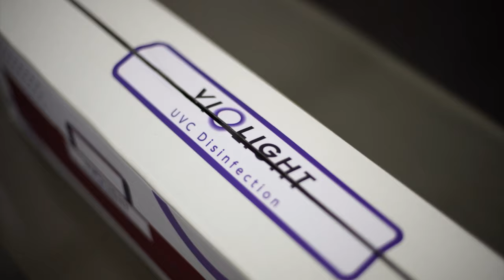VIOlight SABER UVC Portable Virus Disinfection & Sanitization device | High power Handheld UVC Lamp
VIOlight Saber is a portable direct UVC disinfection device that is very effective for surface disinfection.  It is designed to deactivate viruses, bacteria, mold & fungi in spaces where traditional fixed UVC fixtures cannot be used.  It is the prefered disinfection device for applications where a permanent UVC installation is not a practical solution & can be used to reduce or eliminate pathogens in spaces that do not need constant exposure to UVC light.